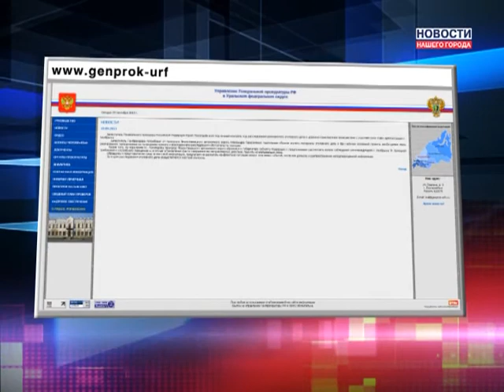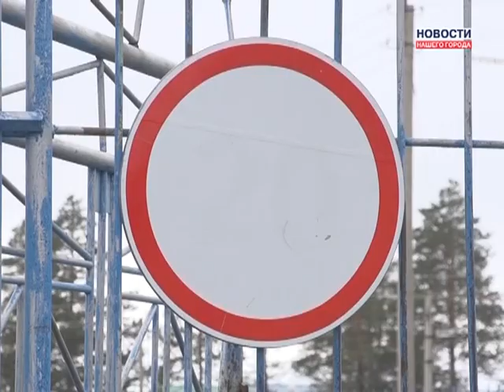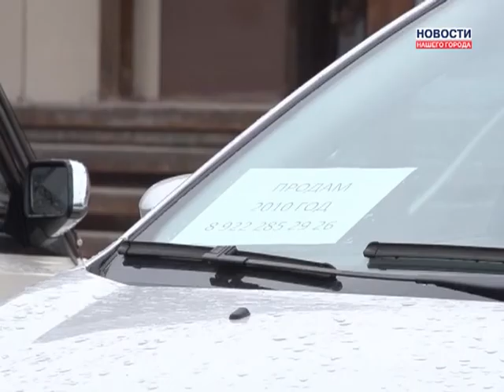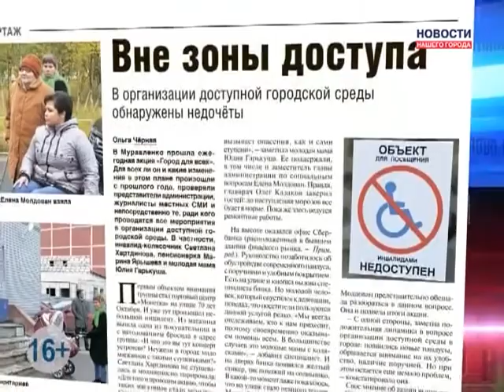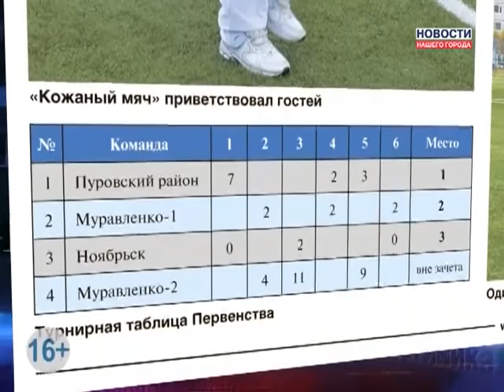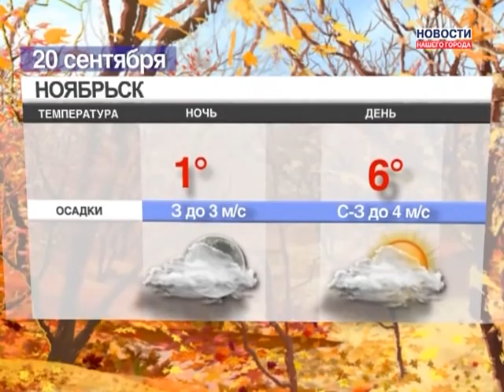19.09.2013 Новости Нашего Города г. Муравленко